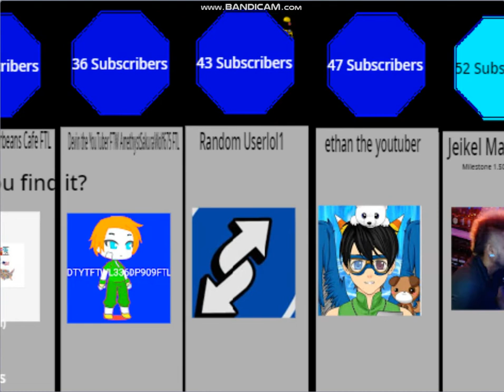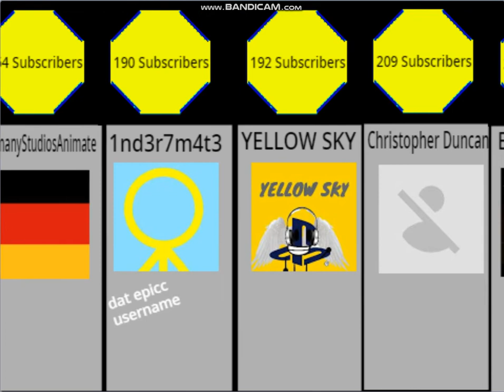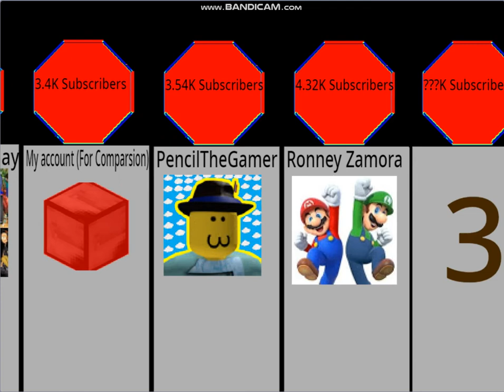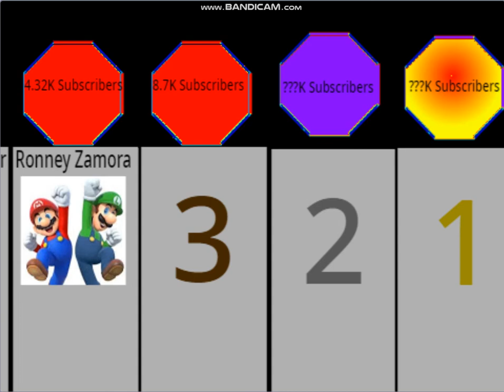People who Subscribed to me subscriber comparsion 2!!